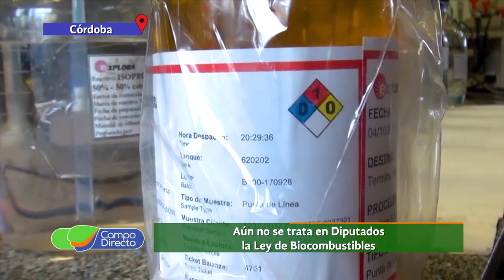Sigue sin tratarse la Ley de Biocombustibles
Nos acercamos al 12 de mayo, fecha de vencimiento de la Ley de Biocombustibles y aún en diputados no se trata su prórroga. Los efectos para nuestra región.